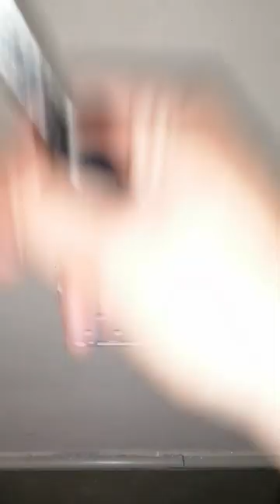3D printed Plug socket trim plate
3D printed Plug socket trim plate to repair loose plug